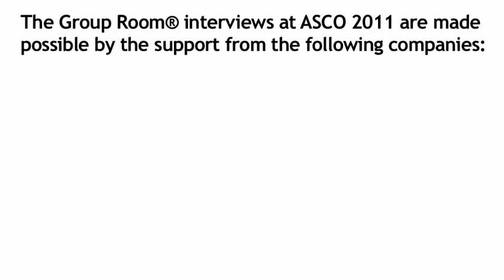Beth Y. Karlan, MD: What's New in Screening for Ovarian Cancer?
Dr. Beth Karlan gives an overview of what's new in ovarian cancer screening at ASCO 2011.  Beth Young Karlan, MD is Director of the Women's Cancer Research Institute, the Division of Gynecologic Oncology in the Department of Obstetrics and Gynecology and the Gilda Radner Cancer Detection Program. Dr. Karlan is also a professor of obstetrics and gynecology at the David Geffen School of Medicine at the University of California, Los Angeles (UCLA).